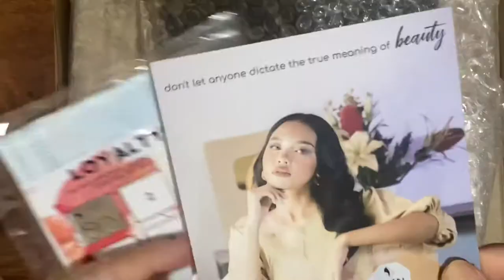HMUA for a day with the Good Samarites kong mahal